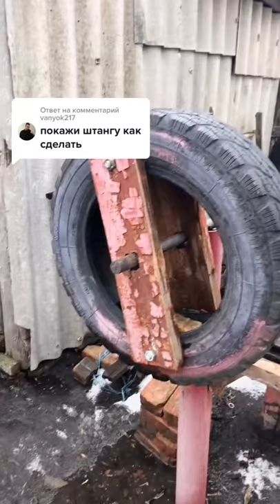how i made the barbell